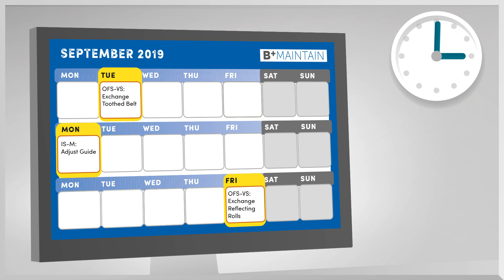B+ Connect: The new networking platform from Bäumer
With the new platform B+ Connect (Bäumer Plus Connect) there is a product line that will raise the digital networking of machinery and operational functions to a new level.